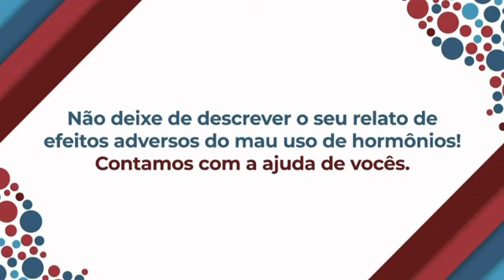Vigicom Hormônios - Observatório do Mau Uso dos Hormônios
Hormônios utilizados sem indicação ética e científica tornaram-se um grave problema de saúde pública no país. A SBEM esclarece que quando usados para fins estéticos e de performance, acarretam mais danos que benefícios.

“O Vigicom Hormônios - Observatório do Mau Uso dos Hormônios” é uma plataforma digital que tem o objetivo de registrar os efeitos adversos relacionados aos usos inadequados dessas substâncias.

Os dados coletados serão fundamentais para regulamentação, fiscalização na produção, prescrição e comercialização de hormônios e similares.

Faça seu relato e contribua para evitar esses efeitos adversos!